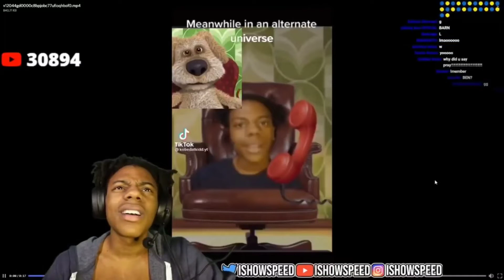speed reacts if we were into a alternative universe 😂